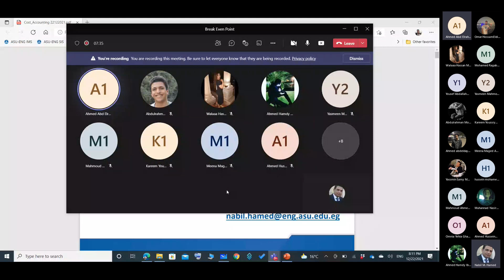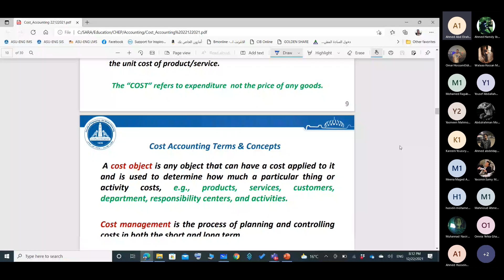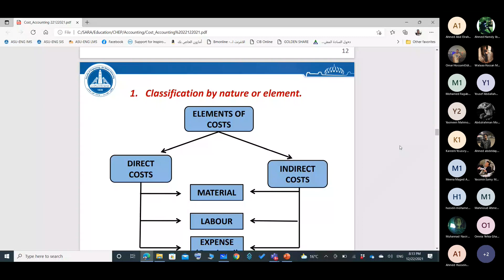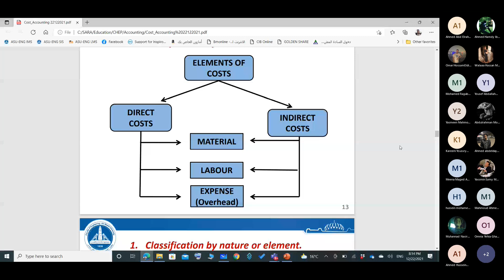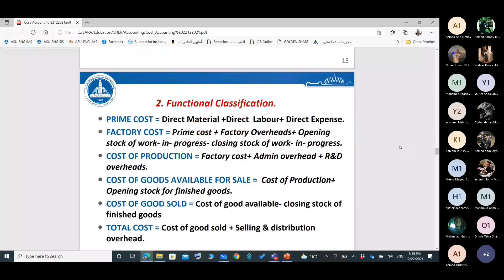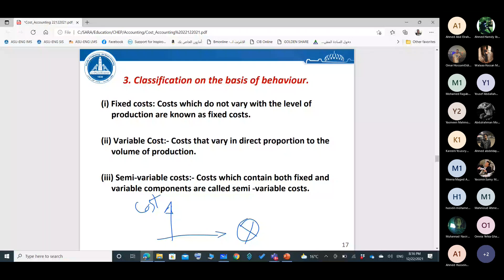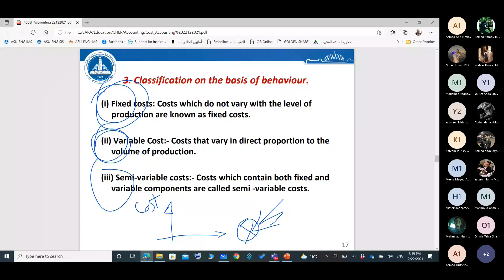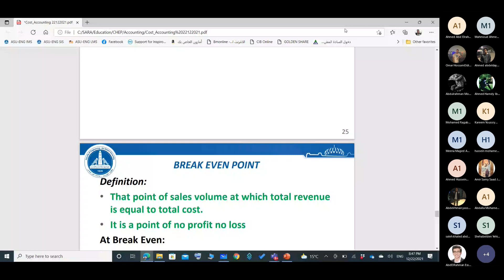ASU323 - Lecture 5